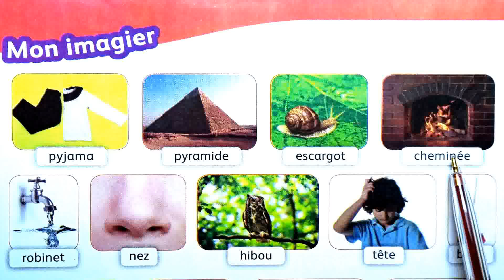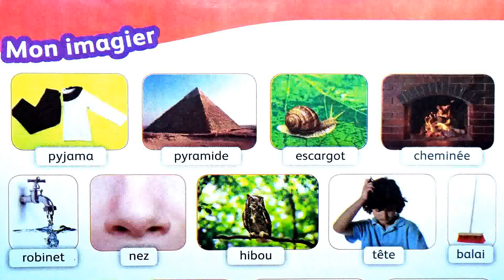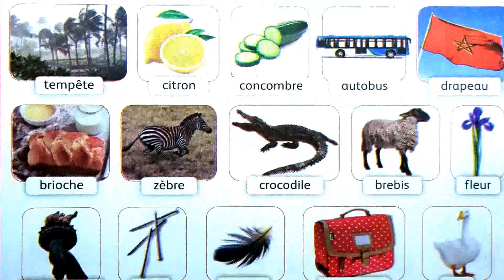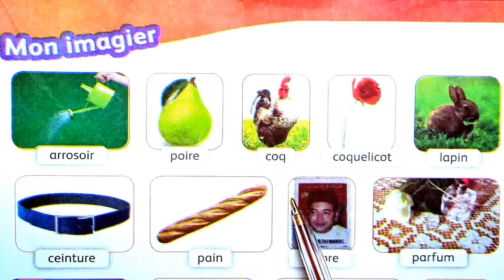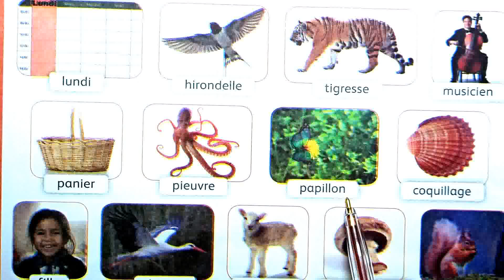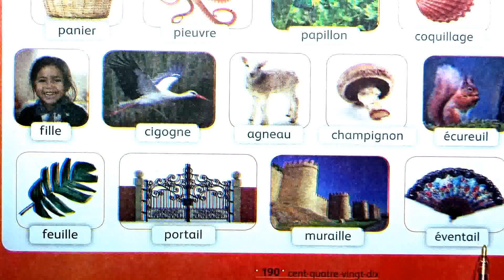3 aep mes apprentissages en français page 189-190 Mon imagier القناة التعليمية école chadli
école chadli
_______________________________9_____________________________

_______________________________8_____________________________

_______________________________7_____________________________

_________________________6___________________________________

_____________________________5_______________________________

_____________________________4______________________________

_________________________________3___________________________

_________________________________2__________________________

3 aep mes apprentissages en français page 189-190 Mon imagier القناة التعليمية école chadli